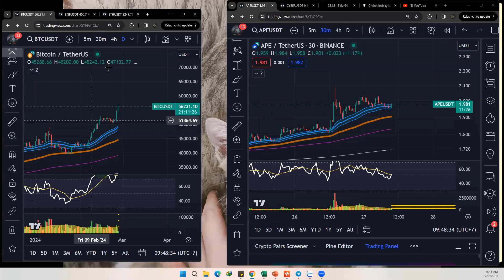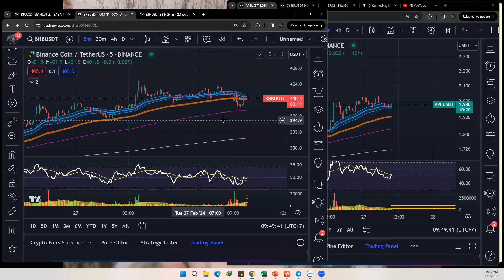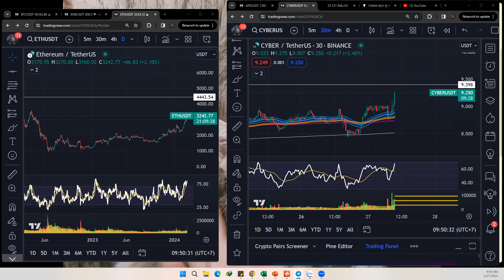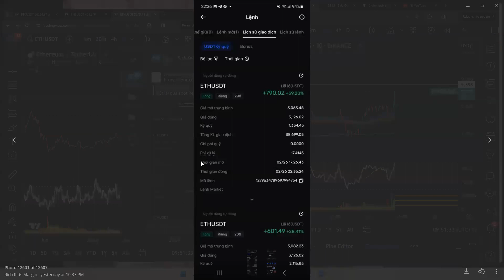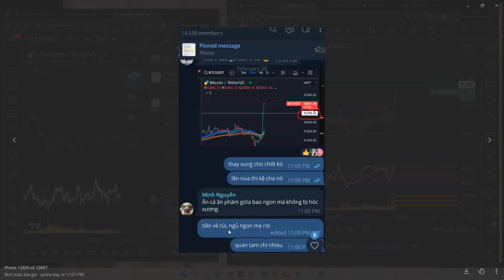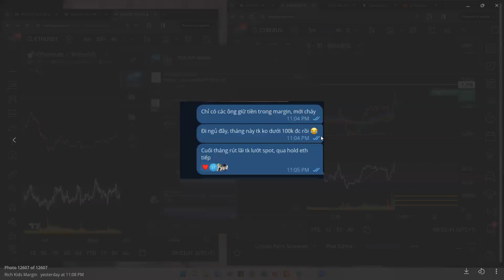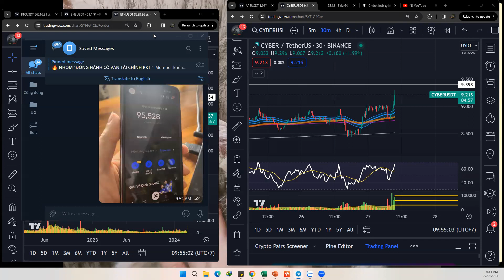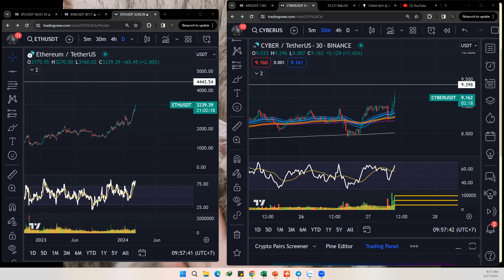⚡️Nhận định 27/02 : Nhịp lên còn mạnh nữa vào 1 số altcoin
👉 Richkidstrading.com

Điều kiện tham gia Channel Thi Giải
1. Có tk bingx đã đk theo link RKT
2. Chuyển nội bộ phí Total 20$ cho 2 tháng